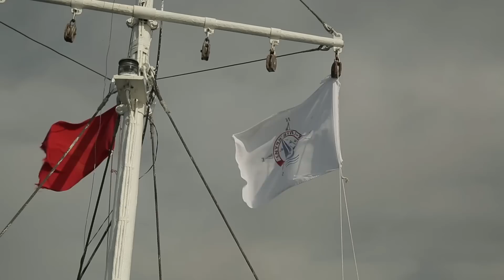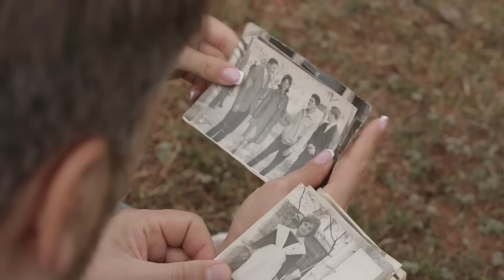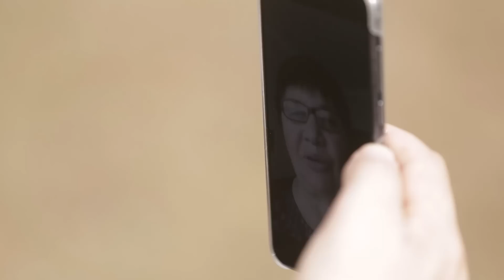Планета на двоих. Киргизия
«Планета на двоих» – новый проект телеканала «Моя Планета», в котором наши зрители-мужчины придумывают оригинальное романтическое путешествие, чтобы поразить свою возлюбленную в самое сердце. Важное условие – наши герои не женаты, а мужчина созрел сделать предложение! И еще. Он должен сохранить свой план втайне от своей половинки.

Герой этой серии Денис везёт свою возлюбленную Александру в загадочную и удивительно красивую… Киргизию. Именно там наш герой мечтает доказать любимой, что способен ради неё на невероятно трогательные и романтичные поступки. Удастся ли ему осуществить задуманное? И главное… решится ли Денис сделать предложение? И услышит ли заветное слово «ДА»?